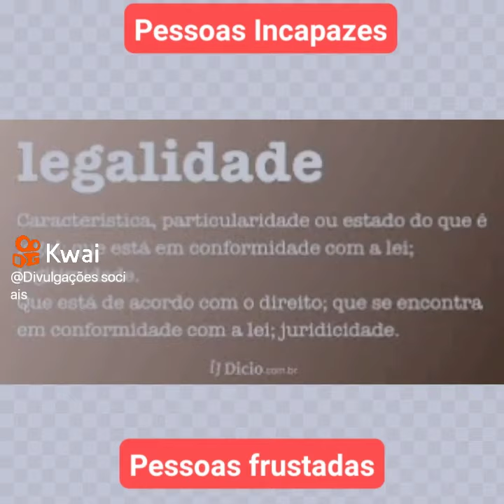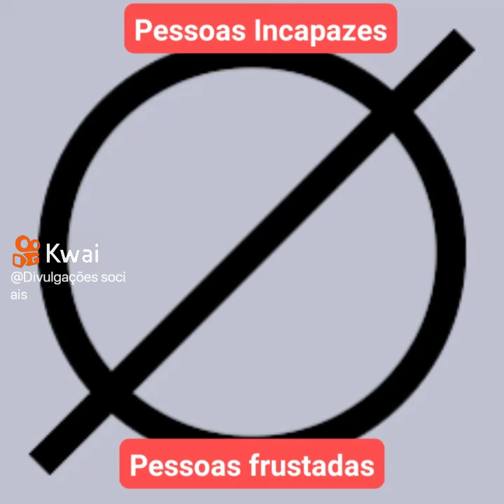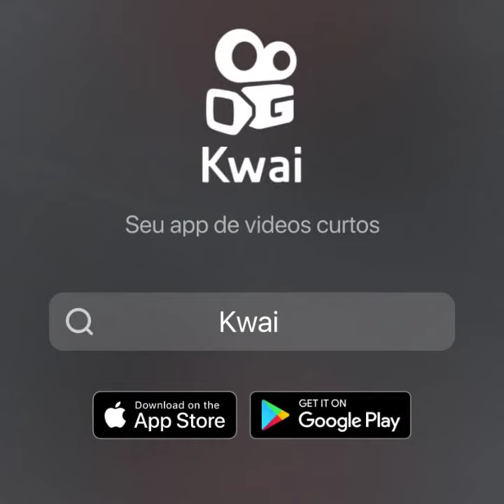Pessoas capacitadas, incapacitadas e frustadas.